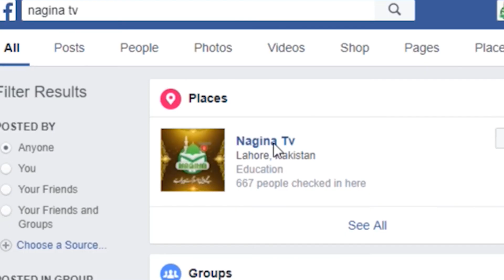naik logon ki sohbat | Allama Munir Ahmad Yousufi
Hazrat Allama Moulana Muneer Ahmad Yousufi ( M.A )
Head of " Nagina Social Welfare Society "
Head of " Anjuman e Asha't Deen e Islam "
Writer of Monthly Magzine " Mahnama Seedharastah "

1-Allah ki muhabbat
2-deen ki muhabbat
3-duniya ki haqiqat
10-pedal hajj krna
10-muhabat e deen
11-muhabbat e islam
naik logon ki sohbat